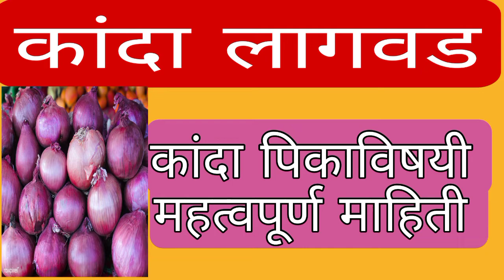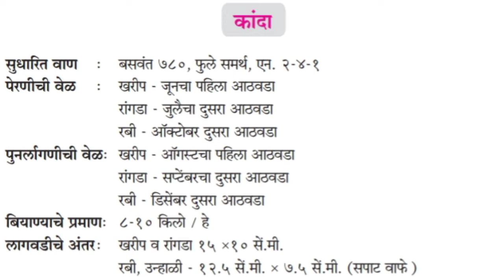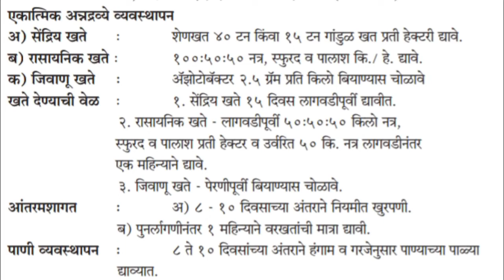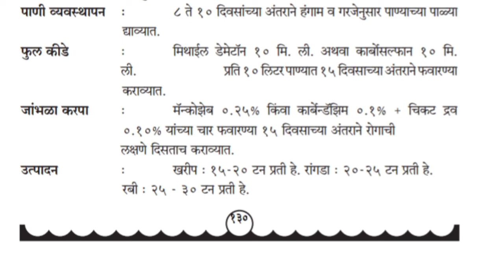कृषी अपडेट/कांदा लागवड/कांदा पिकाविषयी महत्वपूर्ण माहिती/ कांदा लागवड कधी आणि कशी करावी/krushiupdate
कृषी अपडेट/krushiupdate
कांदा लागवड/कांदा लागवड कशी आणि कधी करायला हवी/कांदा पिकाविषयी महत्वपूर्ण माहिती/कांदा पीकसंरक्षणासाठी फवारणी कशी करावी/कांदा पिकासाठी मशागत खत सुधारित बियाण कशी असावेत